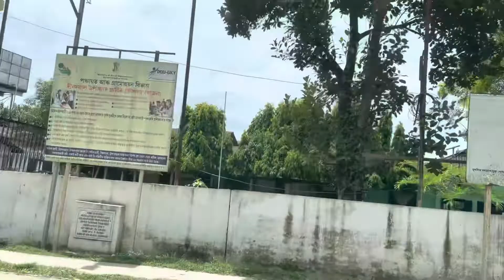YouTube में एक महीना ॥ Coffee with Sireen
My one month in youtube